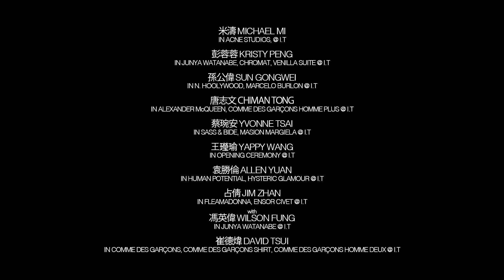香港舞蹈團舞者影像拍攝花絮 (足本版) Hong Kong Dance Company - Dancers' Portraits, The Making-of (Full Version)